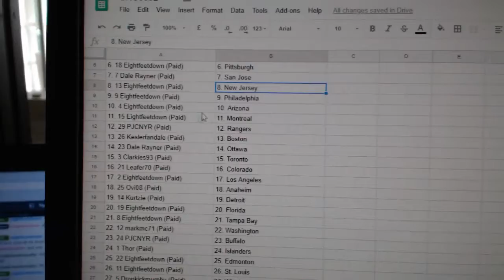Team Randoms - C&C GB #8832